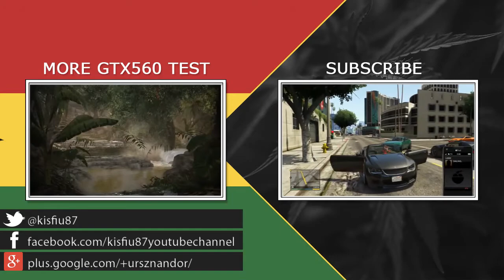GTX560 & Q6600 Performance Test: Max Payne 3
Max Payne 3 Gainward GTX 560 Golden Sample and Intel Quad Core Q6600 @3,2Ghz Performance Gameplay Test.

SETTINGS
DirectX: DX 11
Resolution: 1280x720
Vsync: On
Texture Quality: Very High
Shader Quality: High
Shadow Quality: Very High
Reflection Quality: Very High
Water Quality: Very High
FXAA: Very High
MSAA: 2x
Anisotropic Filtering: 16x
Ambient Occlusion: SSAO
Tesselation: Very high

FRAMERATE (FPS)
With fraps: 40-60
Wihtout fraps: 50-60+